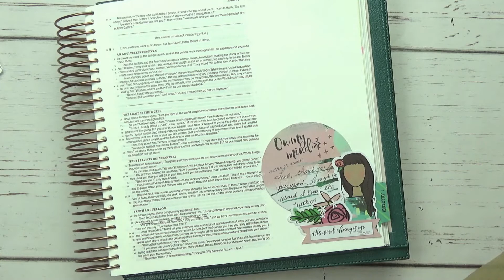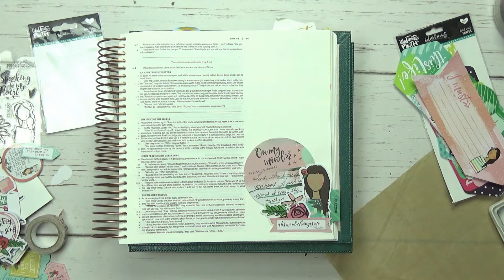The Fastest I've Ever Bible Journaled! You Don't Need Much Time to Grow in the Word